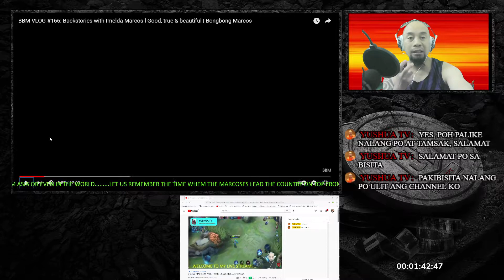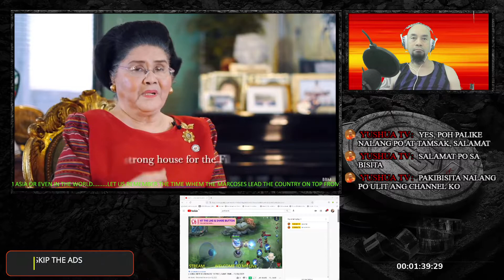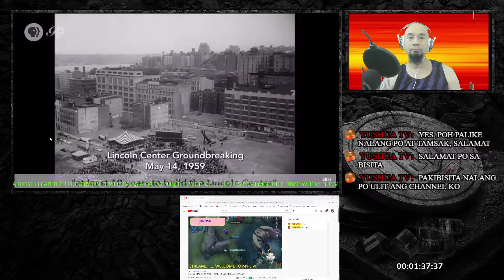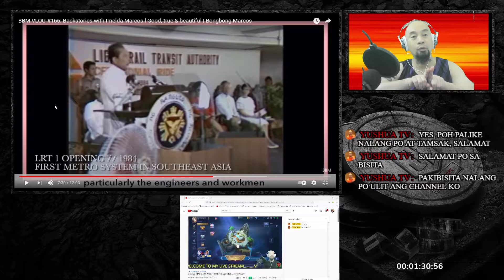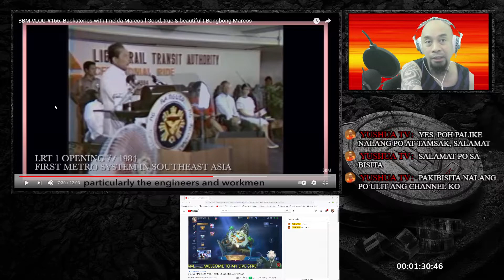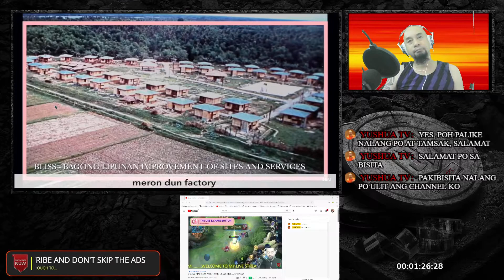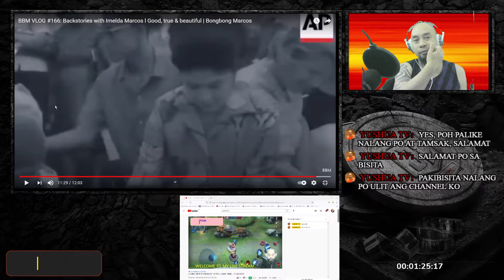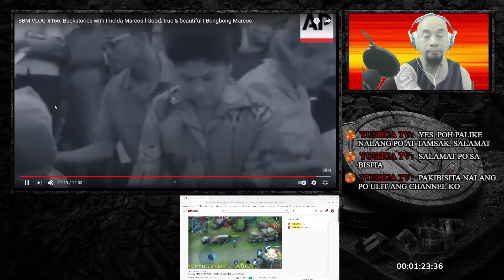OUR FIRST LADY IMELDA MARCOS 92ND BIRTHDAY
THIS WAS MADE FOR PURELY ENTERTAINMENT PURPOSES ONLY...
NO PERSONAL INTENTED WHILE MAKING THIS VIDEO..

YUSHUA TV made these videos for leisure and fun purposes only.
It can also serve as an inspiration/motivation to the young generations,